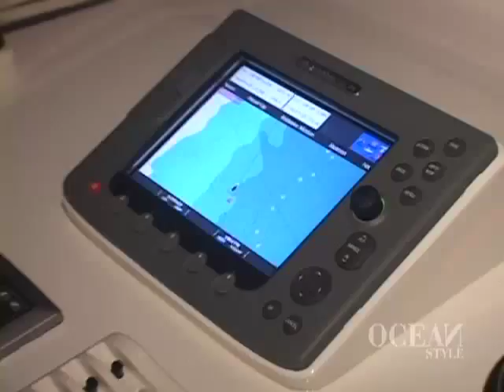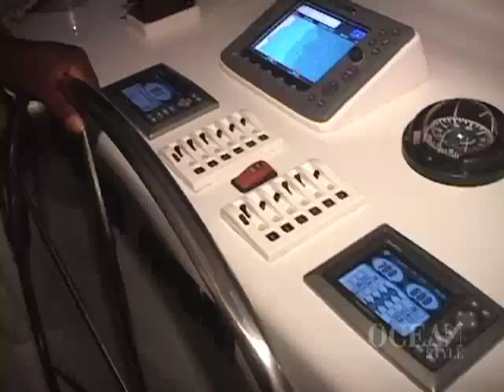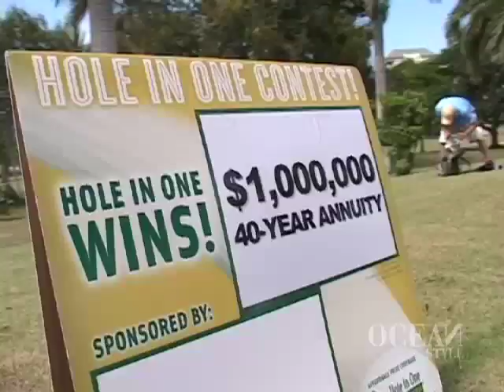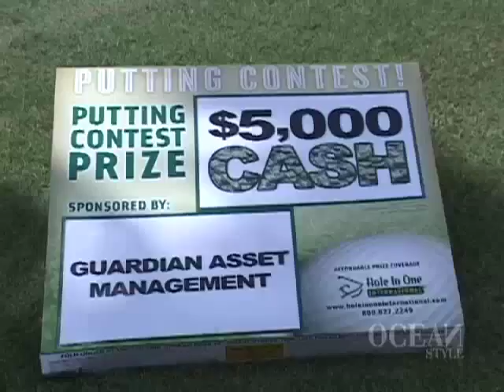OCEAN STYLE - Episode 01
OCEAN STYLE Television, a visual extension of Ocean Style Magazine, shows off the "Good life in the Caribbean."

Ocean Style features haute couture, luxury travel, fine dining, beauty, high art and entertainment - all seamlessly woven into the exquisite Caribbean lifestyle. Fueled by engaging profiles of designers, artists, tastemakers, and celebrities, the 30-minute show is coupled with a worldly mix of travel adventures, runway showcases, fine living features, as well as up close and personal behind the scenes segments.

Episode 01 shows off the FashionShowcase weekend held at Half Moon Resort in Jamaica.